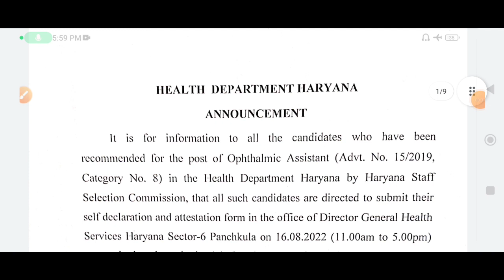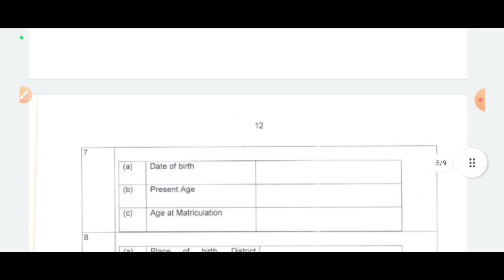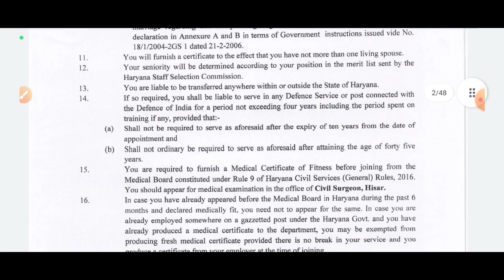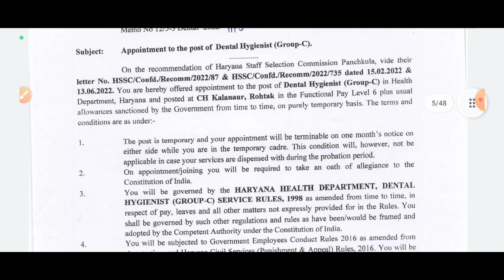Hssc Joining आ गई | 2 New Notice जारी | इतजार खत्म खुशखबरी आई | अभी अभी आई बड़ी अपडेट | Good News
Hello Guys